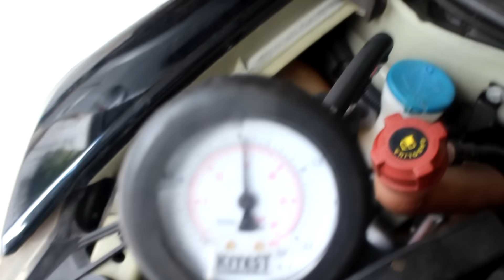PAJERO SPORT, C3 1.6 FERVENDO, CRV FILTROS DETONADOS.